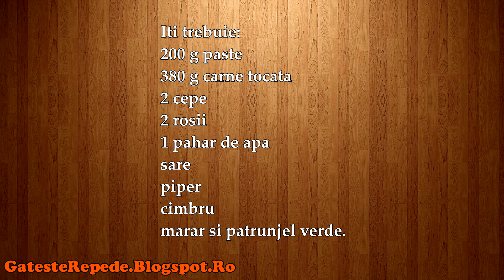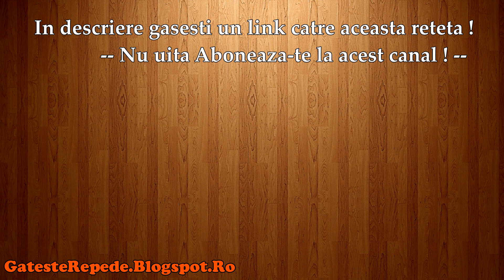Paste cu carne (GatesteRepede.Blogspot.Ro)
Paste cu carne , mai jos gasesti un link catre reteta din acest video.